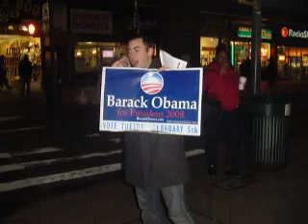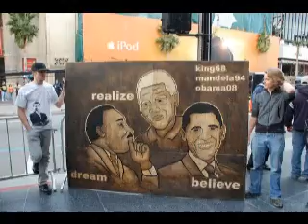Yes We Can- Change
Song by John P Kee